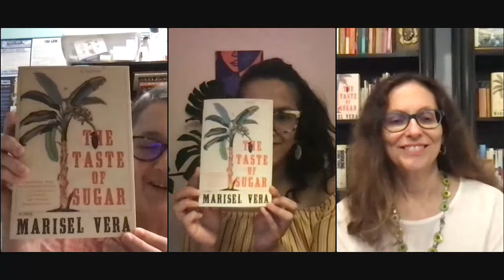Virtual Paperback Release: THE TASTE OF SUGAR by Marisel Vera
A virtual release celebration for the paperback of The Taste of Sugar by Marisel Vera! For this event, Marisel was in conversation with her daughter, Alyssa Vera Ramos.

Marisel Vera emerges as a major new voice in contemporary fiction with this “capacious” (The New Yorker) novel set in Puerto Rico on the eve of the Spanish-American War. Up in the mountainous region of Utuado, Vicente Vega and Valentina Sanchez labor to keep their coffee farm from the creditors. When the great San Ciriaco hurricane of 1899 brings devastating upheaval, the young couple is lured along with thousands of other puertorriquenos to the sugar plantations of Hawaii, where they are confronted by the hollowness of America’s promises of prosperity. Depicting the roots of Puerto Rican alienation and exodus, which resonates especially today, The Taste of Sugar is “a gorgeous feat of storytelling” (Tayari Jones).

Marisel Vera is a Chicago writer who grew up in Humboldt Park. Through her work, Vera explores the particular burdens that Puerto Ricans, on the island and in the diaspora, carry as colonial subjects of the most powerful country in the world. Her latest novel, The Taste of Sugar, is a tale of love and endurance on the eve of the Spanish-American War, told through two Puerto Rican families. The novel earned a Chicago Reader Best of 2020 award for "Best New Novel by a Chicagoan" category. Vera is also the author of the novel If I Bring You Roses about a Puerto Rican couple who migrate to Chicago during the 1950s Operation Bootstrap.

Alyssa Vera Ramos is a theatre maker, space holder, director, and culture worker dedicated to dreaming a liberated world-- and practicing living into that world every chance we get. Over the past decade, she has directed, devised, and co-written many plays (and workshops!) for many audiences throughout Chicago, with tours to Austin, New Orleans, and more. Alyssa is the Artistic Director of For Youth Inquiry (FYI) Performance Company, housed at Illinois Caucus for Adolescent Health and creating original, participatory theatre experiences to support the sexual health, rights, and identities of young people. She is also a founding member of femmes of color artistic collective, FEMelanin (documented in Ensemble-Made Chicago and featured at the LTC Sin Fronteras TYA Festival) and an organizer of Swarm Artist Residency, where she focuses on curating healing and racial justice experiences for Midwestern-based artists.